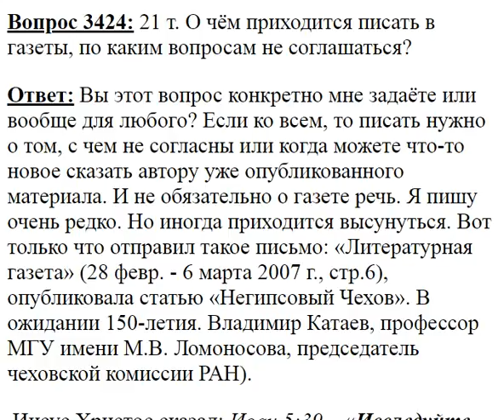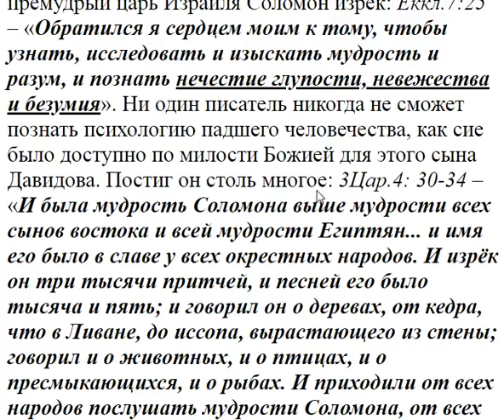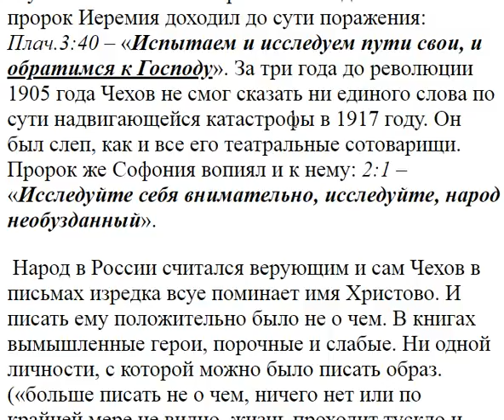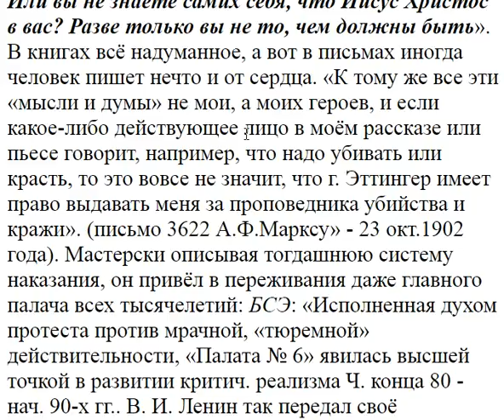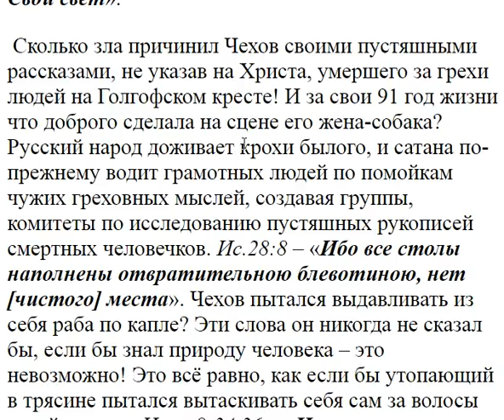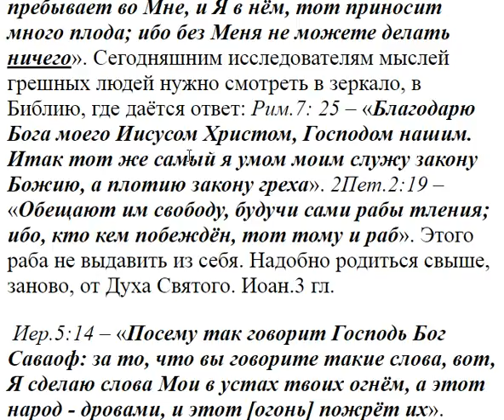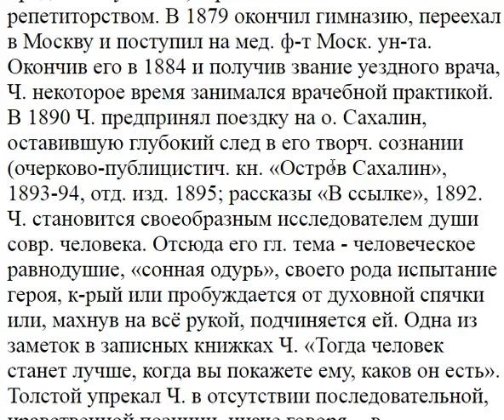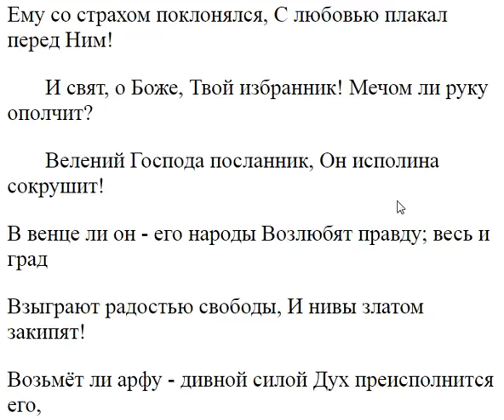3424. О чём приходится писать в газеты?